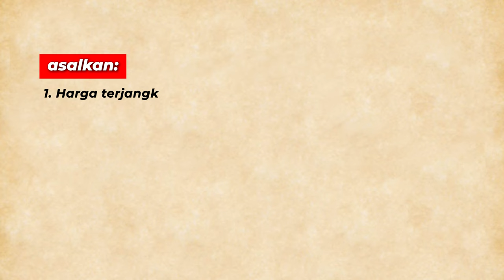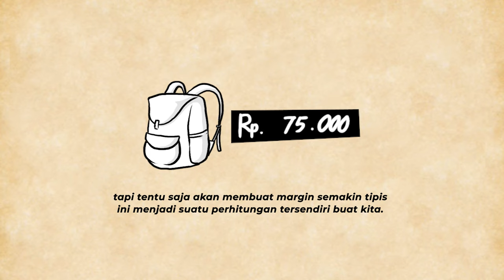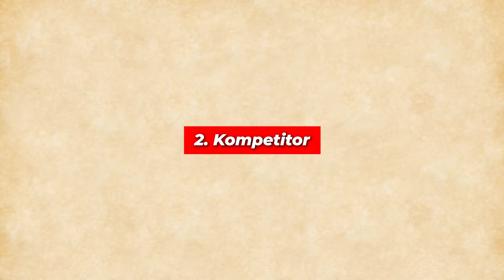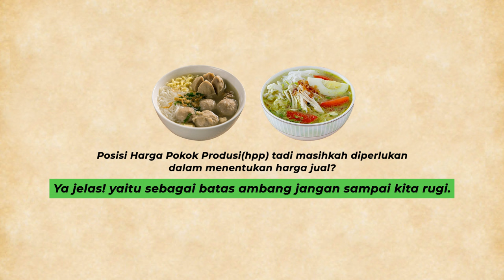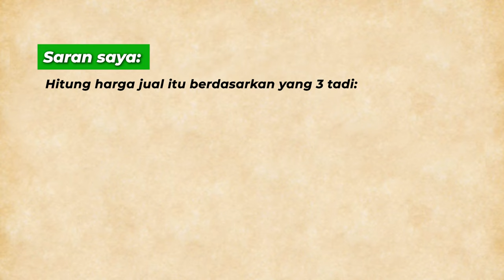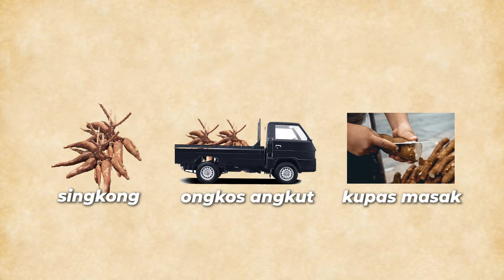BAGAIMANA MENENTUKAN HARGA JUAL KE KONSUMEN?